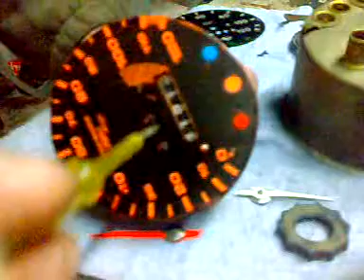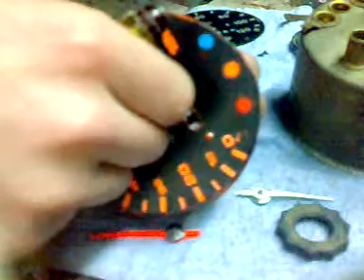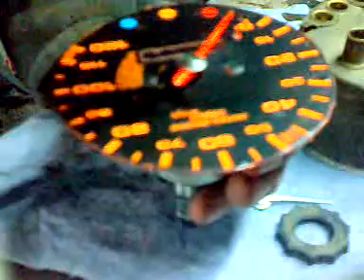mileage meter disassembly part II